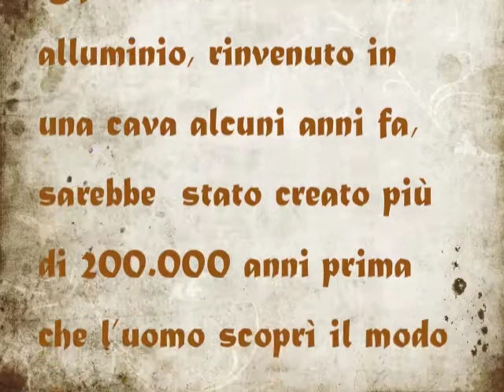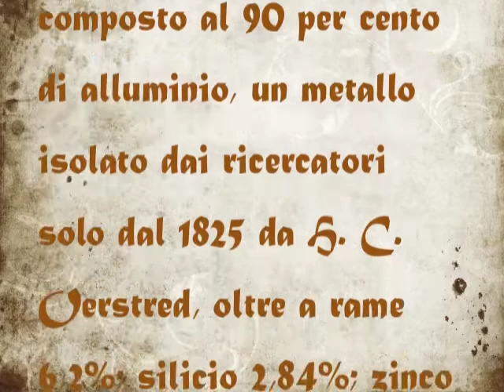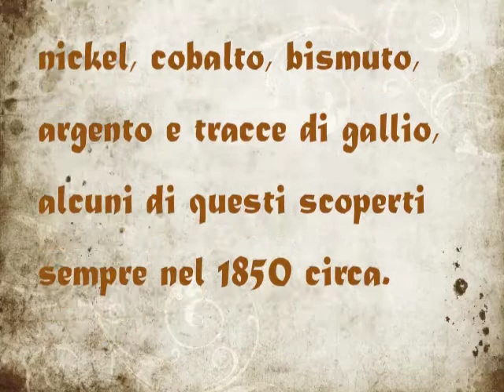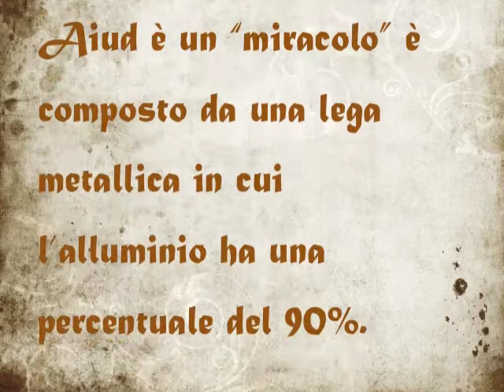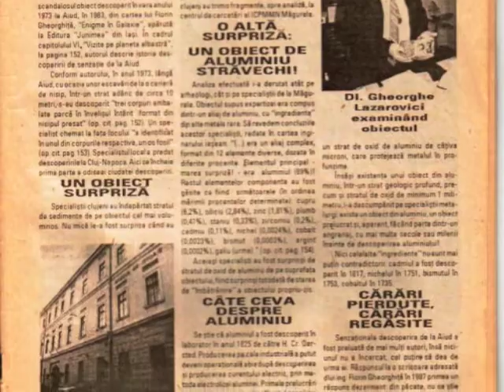L'OGGETTO DI AIUD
Laboratorio svizzero conferma: l'oggetto di Aiud avrebbe origini inspiegabili, forse extra-terrestri
Romania -- (Express-news.it) Una sorta di cuneo di alluminio, rinvenuto in una cava alcuni anni fa,  sarebbe  stato creato più di 200.000 anni prima che l'uomo scoprì il modo di lavorare questo metallo, l'incredibile risultato è scaturito da nuovi test commissionati da appassionati di ufologia.